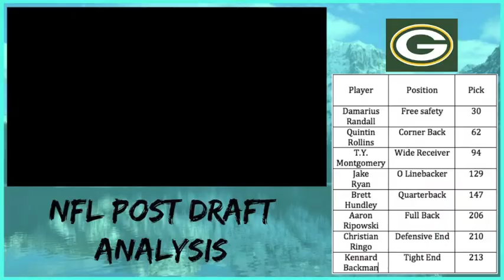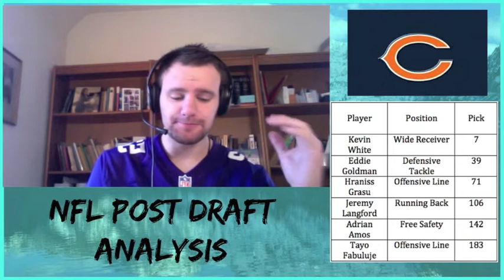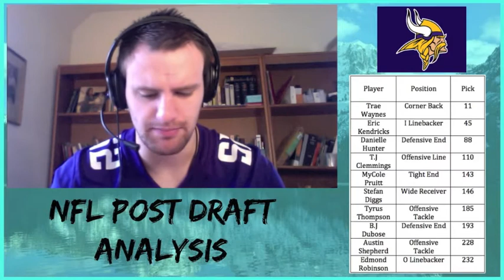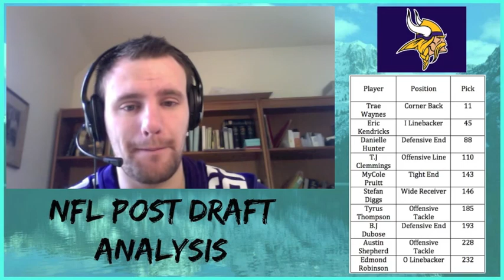Minnesota Vikings & NFC North NFL draft analysis.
Green Bay Packers: 0.54
Detroit Lions: 3.42
Chicago Bears: 6.58
Minnesota Vikings: 9.40

The NFL draft happened a few weeks ago now and I share my thoughts on the NFC North. The reason that I waited this long is that I didn't want to jump to conclusions about the players as I didn't know a huge amount about them. Therefore I have taken the time to do my research, watch film and catch up on the rookie camps and OTAs and can now tell you what I think.

Had a large amount of difficulty with editing software for this and therefore I had to export in low quality. Sorry about the fuzzy video, hopefully will be sorted for the daily tomorrow.

We are James and Elli Robinson. We are young graduates who recently moved to the United States to start a life together. We were married at the Beverly Hills Courthouse on 15 April 2015 and are going through the K1 visa process. We are excited about our future and we would like to invite you on a journey as we build the rest of our lives and document all of the little steps that we take.

We really love to hear from our Team, we want to build a community and a place for everyone to hang out and help each other! We love to hear from you in the comments and we sometimes stream on YouNow so feel free to say hi!